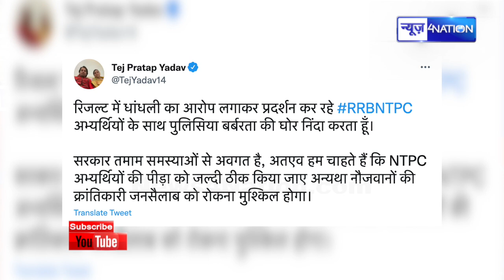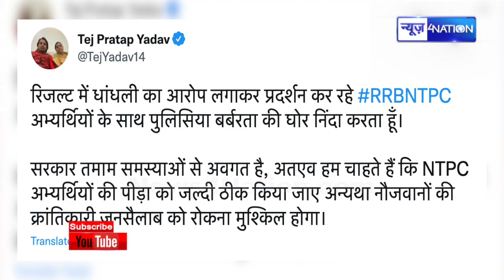Tejpratap ने भोरे-भोरे CM Nitish को चेतायाम कहा- सब ठीक करो जल्दी | News4Nation